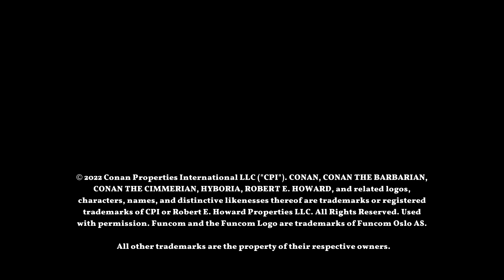Let's Play: Conan Chop Chop [Single-Player]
While certainly playable in single-player form, the game really comes alive with more people, bringing a roguelike slasher/beat-em-up quality to the table